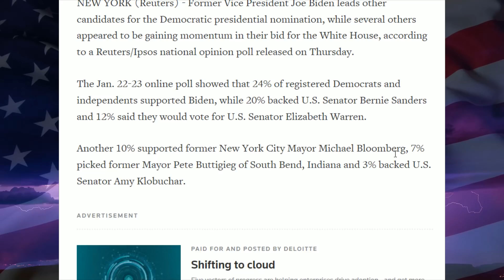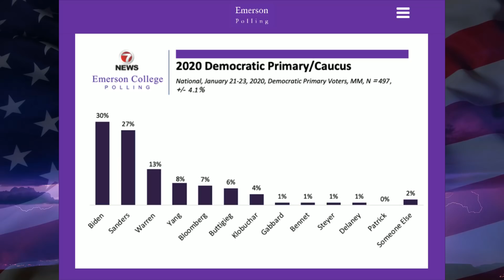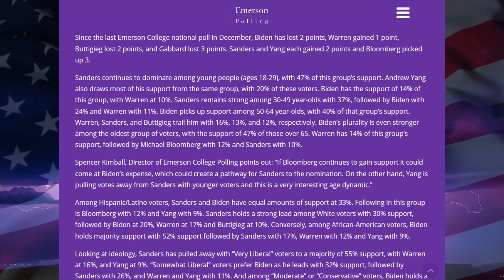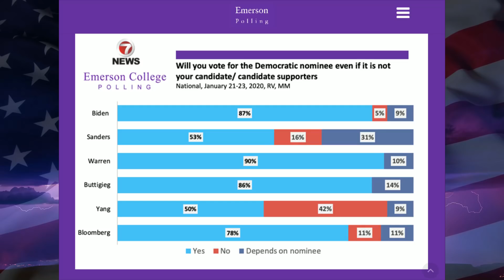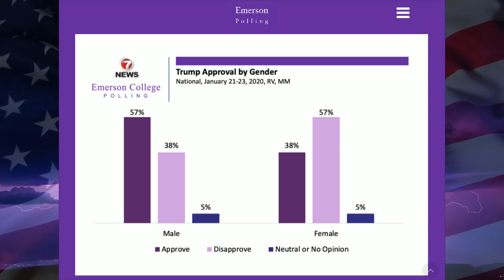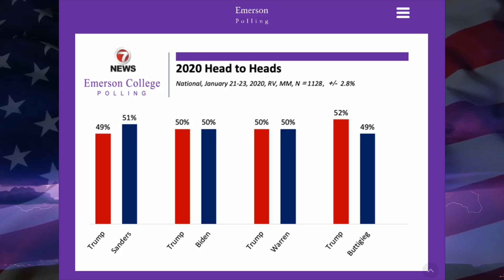3 New National 2020 Democratic Primary Polls - Biden & Bernie On Top - January 2020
Democratic Primary 2020 Candidates - Democratic Frontrunners 2020 Bernie Sanders, Joe Biden, Elizabeth Warren, Andrew Yang, Pete Buttigieg, Michael Bloomberg

Election Predictions - Election Night - 2020 Democratic Candidates - 2020 Presidential Election Polls - Trump vs. Joe Biden, Bernie Sanders, Michael Bloomberg, Pete Buttigieg, Elizabeth Warren, Cory Booker, Andrew Yang, Tulsi Gabbard - Who'll Be The 2020 Democratic Presidential Nominee? Will Trump Lose in 2020? Will Trump win in 2020? Will the Democrats win in 2020? Will Democrats Lose in 2020?

1. Joe Biden
2. Bernie Sanders
3. Elizabeth Warren
4. Pete Buttigieg
5. Michael Bloomberg
6. Andrew Yang
7. Tom Steyer
8. Amy Klobuchar
9. Tulsi Gabbard

2020 Democratic Primary Prediction - 2020 Democratic Hopefuls - 2020 Democratic Presidential Candidates - 2020 Democratic Presidential Nominee - In this video I go through 3 New January 2020 Polls.